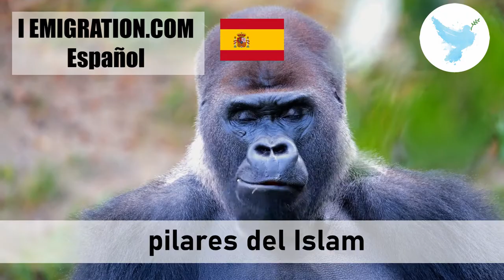pilares del Islam 3